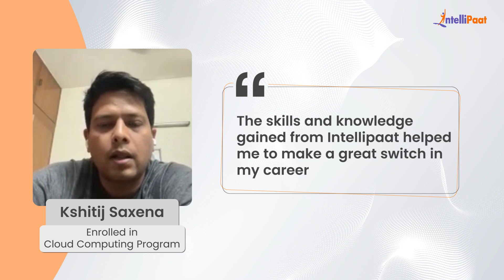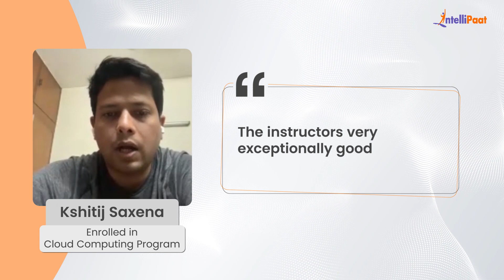Project Manager to Cloud Architect Career Transition | Best Cloud Computing Program | Intellipaat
Congratulations to Kshitij Saxena, for a new job with a salary package of 22 LPA! His exceptional skills and expertise have earned him this well-deserved opportunity and Intellipaat wishes him all the best in his new endeavor.

Intellipaat Edge
1. 24*7 Lifetime Access & Support
2. Flexible Class Schedule
3. Job Assistance
4. Mentors with +14 yrs
5. Industry-Oriented Courseware
6. Life time free Course Upgrade